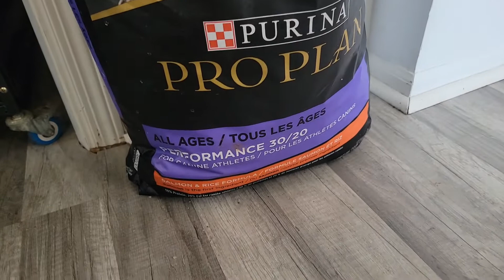How To Use MTG| Help Cure Skin Issue